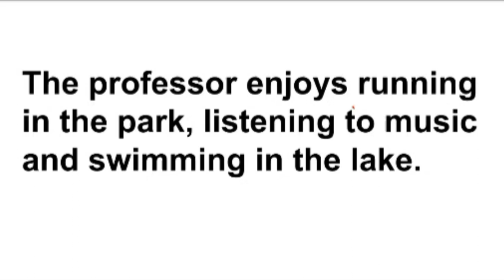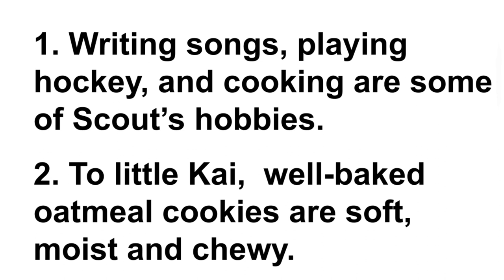Learn parallelism with me 📚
Good day! This post is purely school related. So if you ever come across my video while looking for a nice video to watch then simply scroll down. However, if you are trying to learn parallelism then give this video a try and click that play button.

Sources:
Essentials of English for Academic and Professional Purposes Book
NIU Effective Writing Practices Tutorial

-xoxo, gg 💋

Parallelism
English for Academic and Professional Purposes
Balasuela, Andrea Nicole A.
Grade 12 - Simplicity